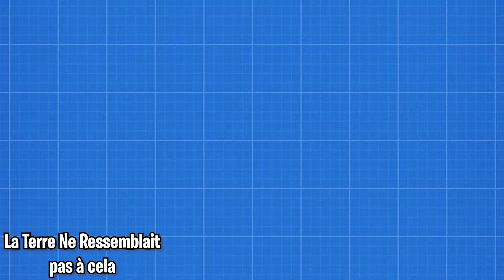DES SYSTÈMES PLANÉTAIRES RESSEMBLANT AU NOTRE ?! | Minutes Astronomie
👉  Un système planétaire est composé d'une étoile et d'une exoplanète (au minimum)
NE PAS CONFONDRE : Le Système Solaire et Un Système Planétaire !

🎶Musiques utilisées:

🎧Musiques:
Musique proposée par La Musique Libre

🎼Musique Outro:
Artiste : __url_artiste__

😀Et enfin pour finir...

Merci d'avoir visionner cette vidéo
👍Lâchez des pouces bleus et des commentaires